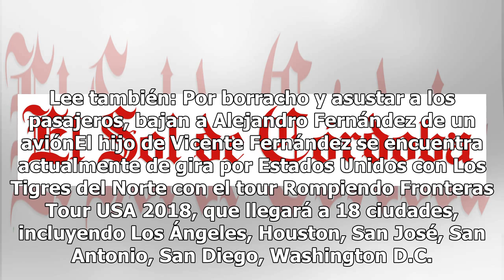Con nuevo look, El Potrillo intenta olvidar escándalos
Con un nuevo look el cantante Alejandro Fernández quiere darle vuelta a la página a su último escándalo en un vuelo donde se le vio alcoholizado. Así, El Potrillo decidió decirle adiós a su cabello largo y sorprendió con un estilo más sobrio. De esta forma intenta hacer a un lado la imagen de exceso...